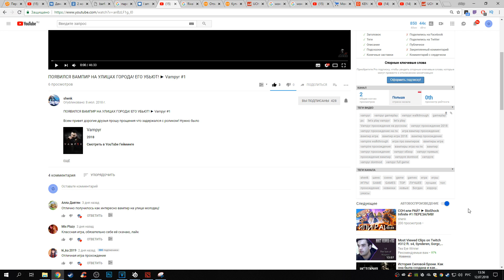5 УЛЬТОВ БЛАДСИКЕРА ЗА ДРАКУ | BLOODSEEKER DOTA 2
Dota 2 — это компьютерная многопользовательская командная игра жанра Multiplayer online battle arena, реализация известной карты DotA для игры Warcraft III в отдельном клиенте. Осенью 2009 года компания Valve приняла на работу основного разработчика DotA — IceFrog, летом 2010 подала заявку на регистрацию этой торговой марки. 13 октября 2010 года игра была анонсирована к выходу в 2011 году на игровом портале Game Informer. 15 августа 2011 года в официальном блоге был опубликован трейлер к игре.